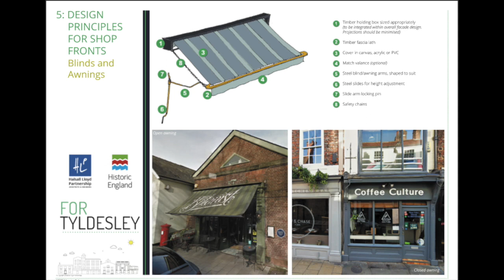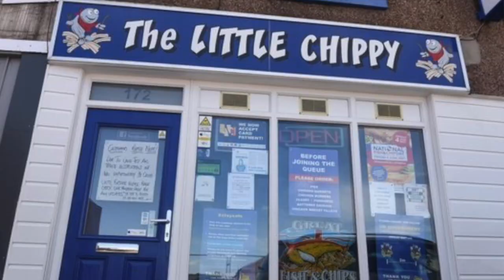For Tyldesley October 2021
This short film highlights the range of partners and stakeholders involved in delivering our Heritage High Street Action Zone in Tyldelsey conservation area. It includes the Project Team, Project Board members, conservation architects,  conservation officers, contractors, volunteers, and our local building owner and landlords. There are more people and partners behind the scenes including building surveyors, structural engineers, asbestos surveyors, planning officers, highways and local historians.

We would like to thank the community for their continued support and patience while we work on the properties involved in the scheme. Our projects can be identified by the blue banners " Revitalising our Hi Street" We hope you enjoy the film.
Credits:
Thanks to David at Vanstock Wigan for the drone footage.
Traders Matt Whitehead- Redemption cafe, Anna Leigh The Little Chippy Landlord Sam Pouya - Pachinos Pizza
Contractors Kieran Croughan Trinity Renovations
Conservation Architect - Bernadette Bone BB Heritage
Senior Conservation and Design Planner -Richard MacDonald Wigan Council